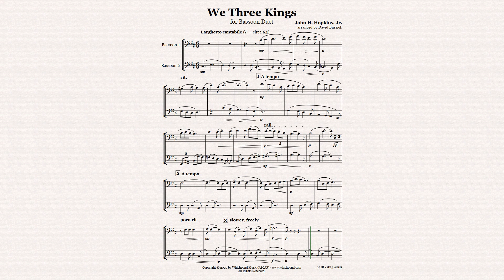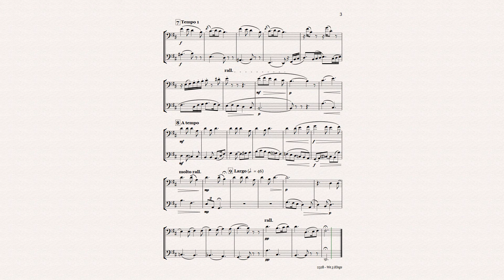We 3 Kings for Bassoon Duet, PDF Christmas Sheet Music Download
John Henry Hopkins, Jr. - We 3 Kings of Orient are. For Double Reed Duet: 2 Bassoons.
Christmas carol arranged by David Bussick, published by Whichpond Music (ASCAP).